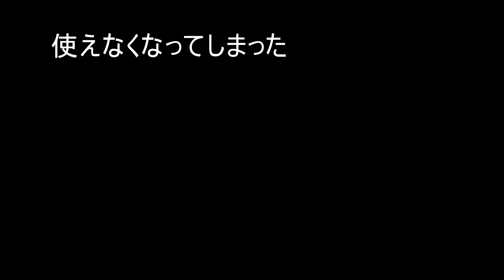ELECOM エレコム USBマウス 有線マウス EX-G M-XG2UB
ELECOM エレコム USB有線マウス　EX-G M-XG2UB
を購入

BlueLED

※追記レビュー
使い込んでいくうちに不満がでてきた。（購入から数ヶ月使用）
左クリック（シングルクリック）時、
使っているソフトのコマンドボタンの空打ち（スカクリック、反応無しクリック）が多発。
使い始めからそんな感じ。
このマウスが原因なのかは判らないが
それまで使っていたマイクロソフトのマウスでこんなことはなかった。

新しいマウスを買うべきか
ここは思案のしどころだ。